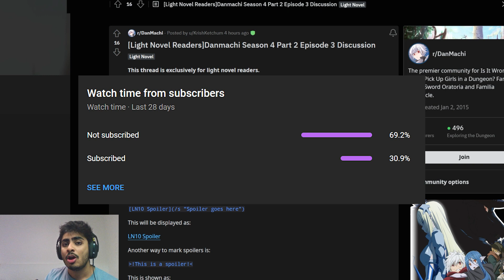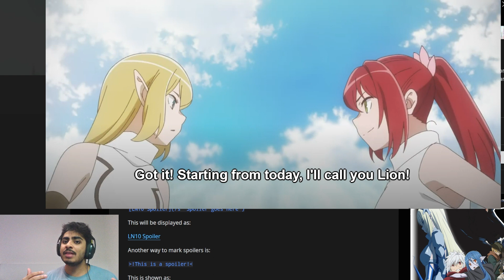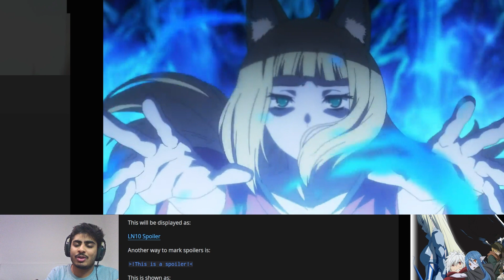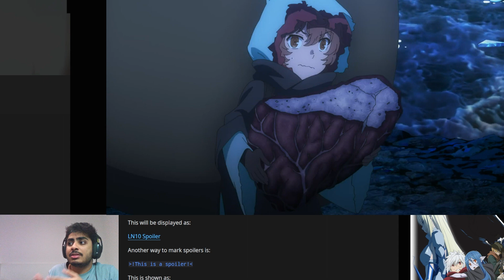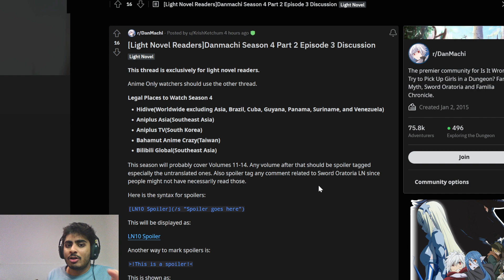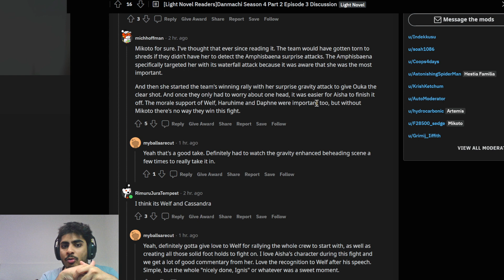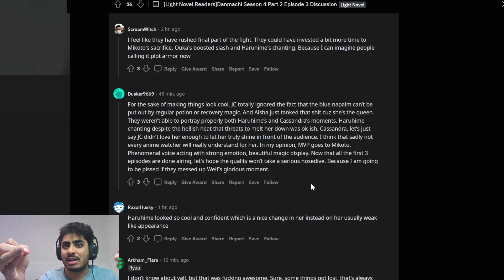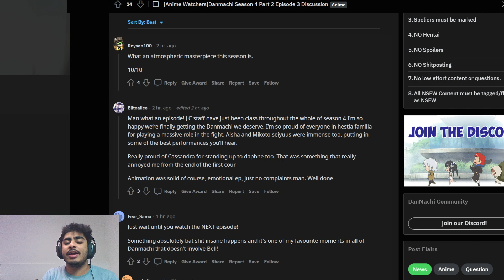AMAZING ACTION! SEEING ALISE FOR THE FIRST TIME! DANMACHI SEASON 4 EPISODE 14 REVIEW AND REACTION!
The latest episode of Danmachi has dropped and I am here to give you my reaction and thoughts on an action packed episode including our first look at the Astrea Familia and Alise in the Anime!

AMAZING ACTION! SEEING ALISE FOR THE FIRST TIME! DANMACHI SEASON 4 EPISODE 14 REVIEW AND REACTION!DE 14 REVIEW AND REACTION!

Some info about me:

Welcome to the Channel! My name is Galeriot and I have been a huge Danmachi (Is it Wrong to Try to Pick up Girls in a Dungeon) fan for about 7 years! I have been playing Danmachi Memoria Freese for the last 5 years and look to provide content to you about the game and anything else Danmachi related! I hope you enjoy the content!